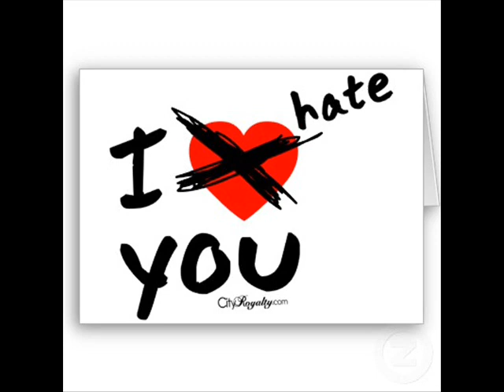Esra kahriman - ex love ( dj boa )